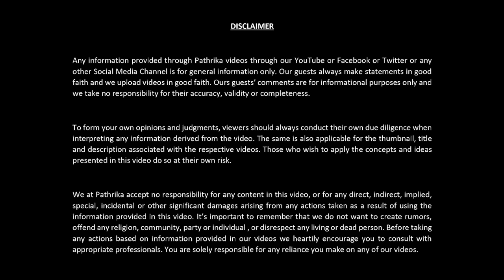അരവിന്ദ് കെജ്രിവാളിന് കൊമ്പുണ്ടോ ?? | T.G.MOHANDAS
കെജ്‌രിവാളിന് ഇടക്കാല ജാമ്യം നൽകാനുള്ള സുപ്രീം കോടതിയുടെ ന്യായവാദത്തോട് ആദരവോടെ, എന്നാൽ ശക്തമായി വിയോജിക്കുന്നു.ഇത് അപകടകരമായ ഒരു മാതൃക സൃഷ്ടിക്കും. ഇനി ഇപ്പോൾ എല്ലാ വിചാരണത്തടവുകാരനും തിരഞ്ഞെടുപ്പിന് നാമനിർദ്ദേശ പത്രിക സമർപ്പിച്ചുകൊണ്ട് ഇടക്കാല ജാമ്യം ആവശ്യപ്പെടുകയും കെജ്‌രിവാളിൻ്റെ കേസുമായി തുല്യത അവകാശപ്പെടുകയും ചെയ്യും.